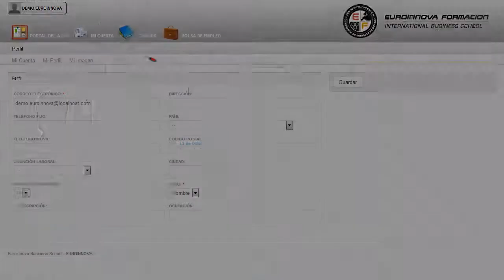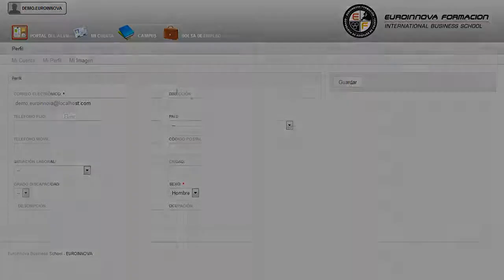Curso Auditoria Eficiencia Energetica Online - Cursos Online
Técnico Profesional en Auditorías de Eficiencia Energética y Certificación Energética en Edificios Existentes (CE3 + CE3X) (Online)
 En Euroinnova le traemos la excusa perfecta para aprender sobre: su curso, adquiere todos los conocimientos necesarios con la realización del CURSO ONLINE de su curso. Adquiera las competencias necesarias para desempeñar de forma práctica las tareas de auditoría de eficiencia energética en edificios existentes de acuerdo al código técnico de edificación y según obliga el Real Decreto 235/2013 del 5 de abril. le enseñará las claves como su curso, .También te preparará para llevar a cabo las funciones de su curso. Técnico Profesional en Auditorías de Eficiencia Energética y Certificación Energética en Edificios Existentes (CE3 + CE3X) (Online) está dirigido a todas aquellas organizaciones (consultoras, estudios de ingeniería y arquitectura, promotoras e inmobiliarias) así como a aquellas personas y técnicos (ingenieros, ingenieros técnicos, arquitectos y arquitectos técnicos) así como técnicos certificadores que quieran realizar certificados energéticos de edificios existentes que se vendan o alquilen (procedimientos ce3 y ce3x). Trabaje como experto en asesoramiento y como auditor de eficiencia energética (existe una gran demanda de técnicos y expertos, exigidos por el código técnico de edificación). Si quiere cultivarse y aprender sobre: su curso. Técnico Profesional en Auditorías de Eficiencia Energética y Certificación Energética en Edificios Existentes (CE3 + CE3X) (Online) tiene como objetivos: - preparar expertos en el desarrollo de auditorías, inspección y certificación energética, así como facultar al profesional para la realización de todas las variadas tareas que en los sectores de la industria y la edificación se le puedan encomendar, tales como el manejo de los programas informáticos lider y calener, el dominio del código técnico de edificación en materia de eficiencia energética, etc. Con la realización del CURSO ONLINE de Técnico Profesional en Auditorías de Eficiencia Energética y Certificación Energética en Edificios Existentes (CE3 + CE3X) (Online), con la intención de preparar expertos en el desarrollo de auditorías, inspección y certificación energética, así como facultar al profesional para la realización de todas las variadas tareas que en los sectores de la industria y la edificación se le puedan encomendar, tales como el manejo de los programas informáticos lider y calener, el dominio del código técnico de edificación en materia de eficiencia energética, etc. Entre el material entregado en este CURSO ONLINE se adjunta un documento llamado Guía del Alumno dónde aparece un horario de tutorías telefónicas y una dirección de e-mail dónde podrá enviar sus consultas, dudas y ejercicios.